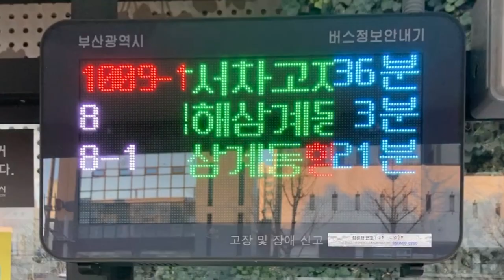구포역(亀浦駅 クポ駅) バス停(버스 정류장) LED電光掲示板(接近情報/バスロケ 버스정보안내단말기(BIT) LED전광판)